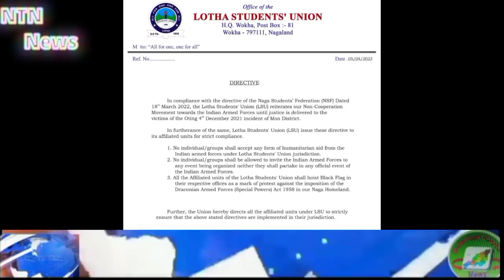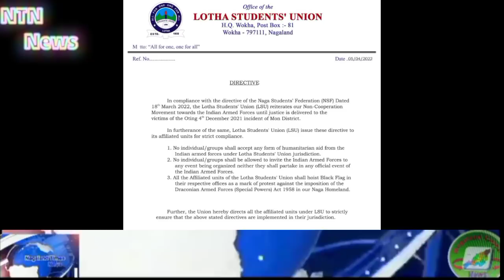Morning Breaking News in Nagamese 2022| LSU directed unit not to co-operate Army forces.